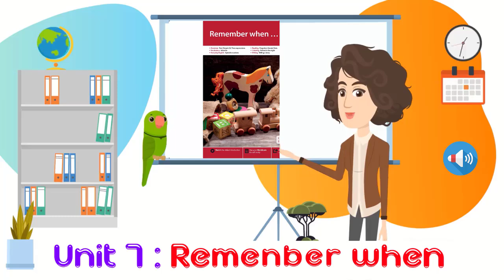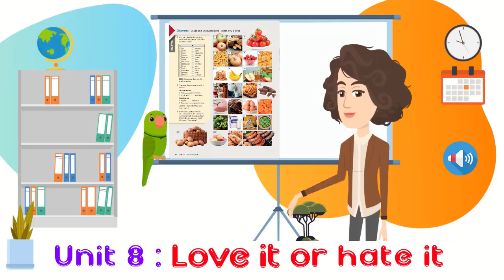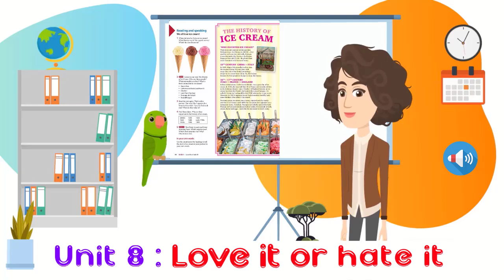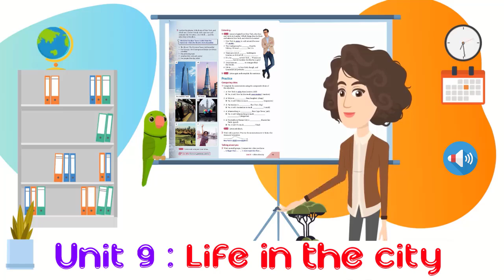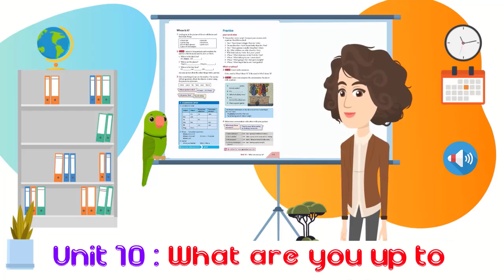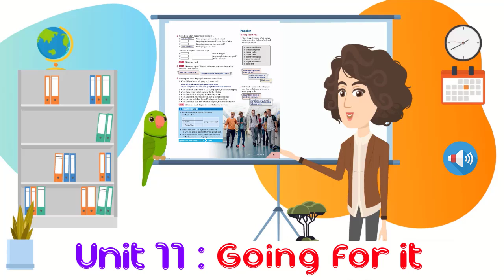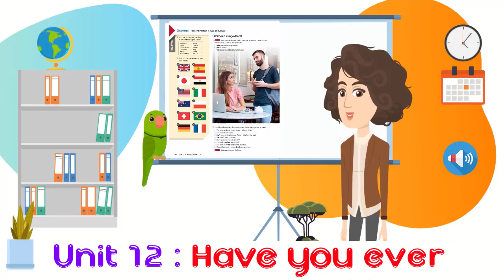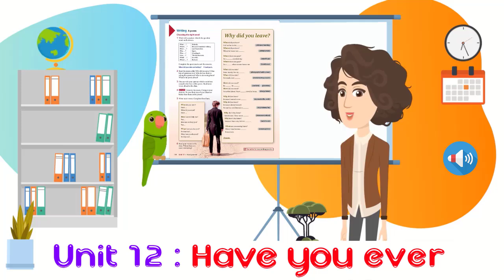Headway Elementary 5th Unit 7 To Unit 12 (Audio CD)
UNIT 7 Remenber when 00:04
UNIT 8 Love it or hate it  13:49
UNIT 9 Life in the city  35:13
UNIT 10 What are you up to?   48:25
UNIT 11 Going for it   01:06:44
UNIT 12 Have you ever   01:22:35